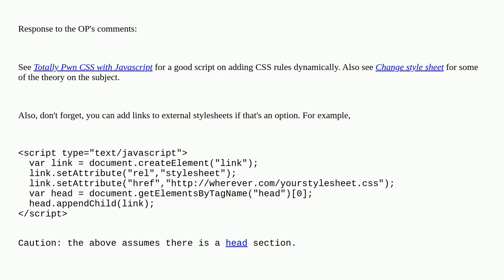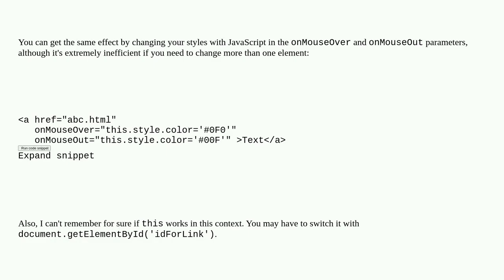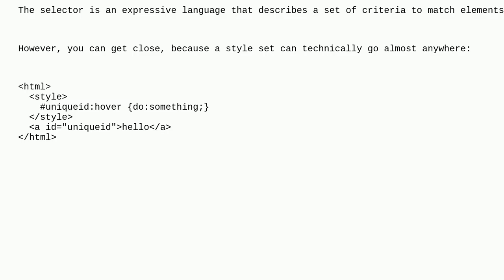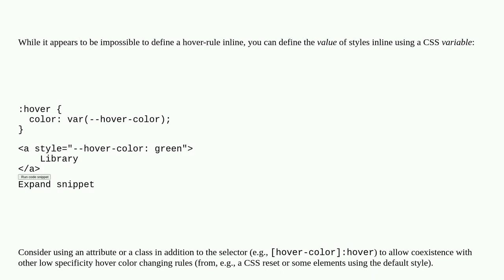How can I write 'a:hover' in inline CSS?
A special thanks goes out to the community

  css html inline-styles